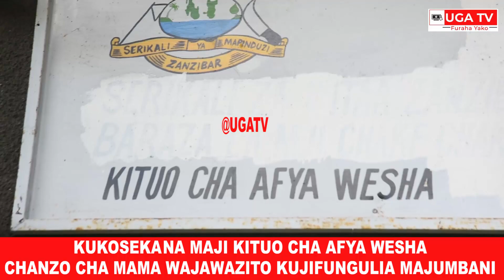KUKOSEKANA MAJI KITUO CHA AFYA WESHA CHANZO CHA MAMA WAJAWAZITO KUJIFUNGULIA MAJUMBANI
KUKOSEKANA MAJI KITUO CHA AFYA WESHA CHANZO CHA MAMA WAJAWAZITO KUJIFUNGULIA MAJUMBANI#ugatvfurafayako